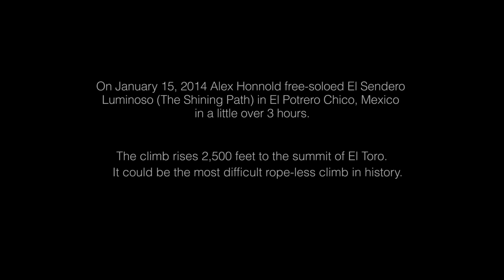freeclimbing Vertigini cello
a phantasy voyage trought reality and dream
un viaggio tra la realtà e la fantasia
Alex Honnold, a world fame freeclimber, in a epic ascending
Denis Gervasoni images and timelapse around Lecco mountains Italy
Sandro Laffranchini